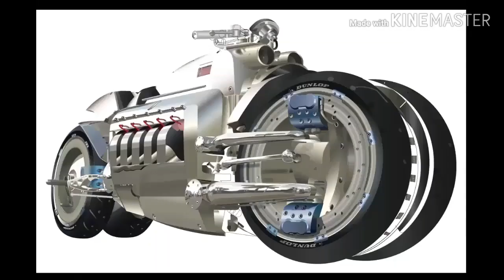Fastest motorcycles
To own or ride a super fast motorcycle may be one of your dreams. The question is if you have enough money in your pocket, which motorcycle you would buy?